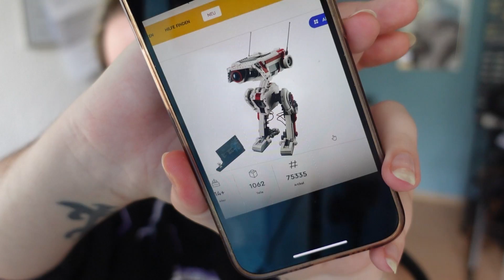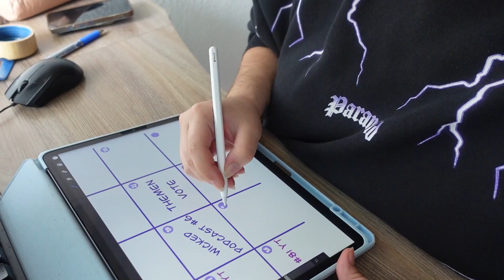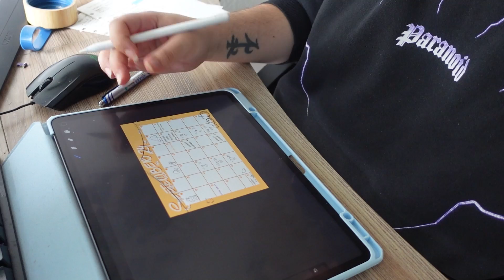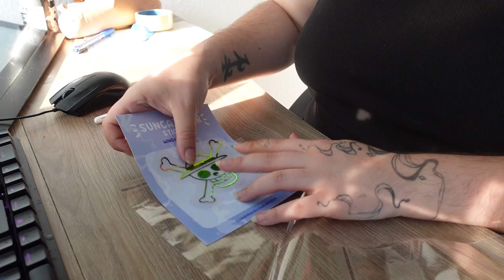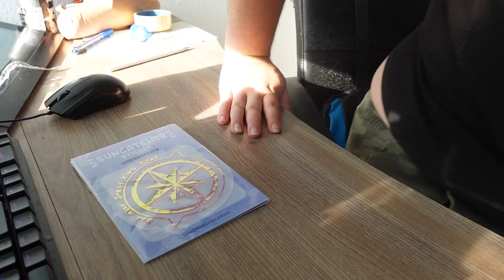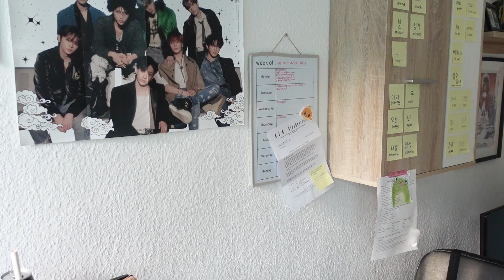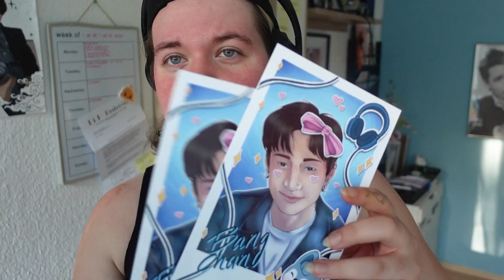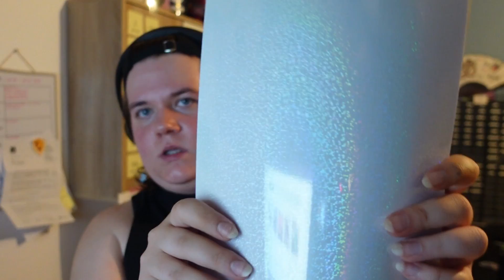CharminglyWicked | Studio Vlog #82 Großes Shop Update, Jobsuche und Nachtschichten!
Mein Internet ist jetzt endlich wieder da! Ich hoffe das bleibt auch so!
(Send Help)

Ich heiße euch herzlich Willkommen im WickedRealm!! Hier erwwarten euch Behind the Scenes für laufende Projekte oder Projekte in Planung und vieles mehr!

LETZTES VIDEO:
CharminglyWicked | Studio Vlog #81 Kein Internet, Kimchi machen und STRESS!

►Kamera: Sony ZV-1 Vlogging Kamera
► Mikro: Shure MV7

PROGRAMME:

ClipStudioPaint
Procreate
Audacity
Premiere Pro